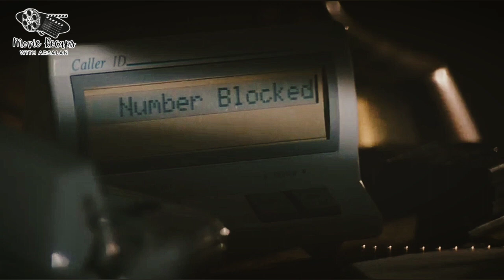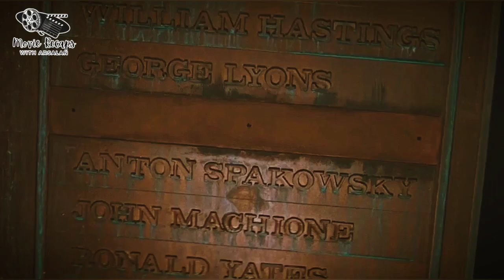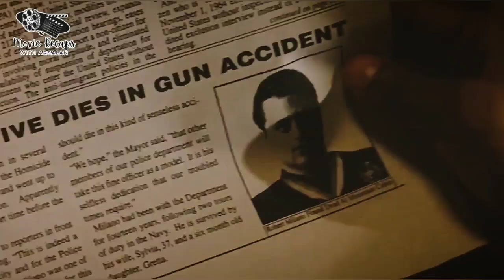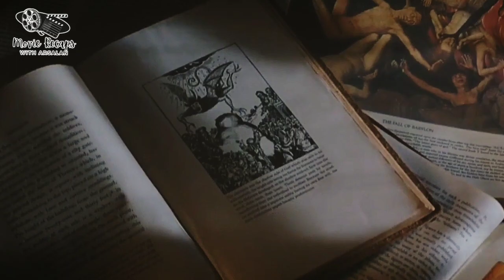Fallen (1998) | Movie Explained In Hindi/Urdu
Star :
Denzel Washington , John Goodman , Donald Sutherland , Embeth Davidtz , James Gandolfini , Elias Koteas

Director : Gregory Hoblit

Fallen
Detective John Hobbes witnesses the execution of a demonic serial killer, Edgar Reese. However, the killings resume and are very similar to the style of Reese.

hollywood movie explained in hindi | fallen movie ending explained in hindi | fallen movie explain in hindi | fallen movie story explained | movies explained in hindi | fallen 2016 movie story explained in hindi | fallen full movie in hindi | fallen movie review in hindi | fallen movie ending explained | fallen ending explained | movie explained in hindi | summarized fallen movie in hindi | hollywood movies explainer | fallen full story in hindi | hollywood movies in hindi  | All Movies Insight Hindi s |  mr hindi rockers channel is provide hindi voice over (Movies Hidden Explanation) for super Mr Alexter movies. So Movies Insight Hindi s, dont worry about language problem, We ( mr hindi rockers ) convert Mr Alexter Hollywood Movie Story & Review in Tamil ( hindi voice over ). Why are you waiting Movies Insight Hindi s, comment movies(Mr Alexter) which you want in mr hindi rockers channel hindi voice over | Movies Hidden Explanation | Movies Insight Hindi | Cinematic 17 | Pratiksha Nagar,Hitesh Nagar,Viper Explained | BOLLYWOOD SILVER SCREEN | Movies At Glance | Hollywood Explain In Hindi | LISTEN 2 ME | Mr Alexter | Hindi Voice Over | CHALO FILM DEKHE | MoBieTV Hindi | Movies 24x7